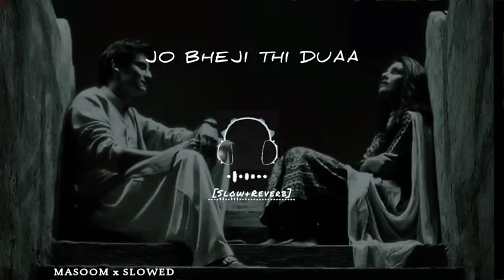Jo bheji Thi dua full songs ( slowed reverb )